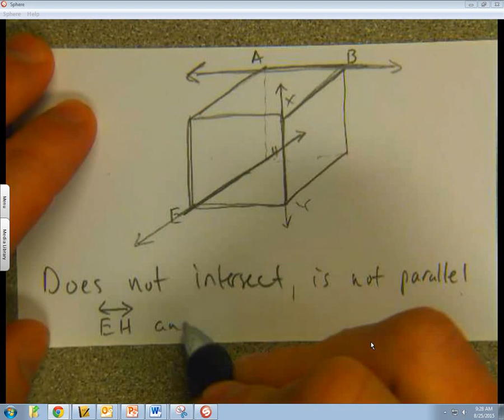Geom1 3 Notes 2